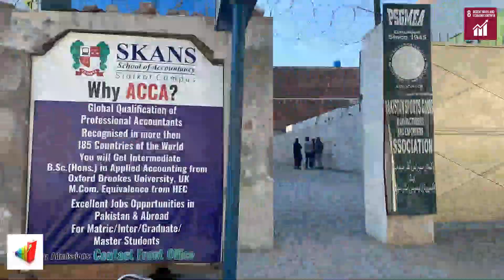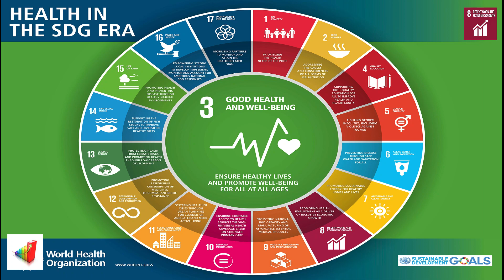water pollution - water contamination | video for kids | Econo Plus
water pollution - water pollution | aumsum kids science education children. Water pollution causes and effects The structure of a water pollution essay has to contain an introduction, a main body, and conclusion Water Pollution effects and the ways to reduce it Also, See Video: What is water Pollution and Types of Water Pollution What are the causes of water pollution
What Are the Causes of Water Pollution

There is a necessity for a learning to be present around water pollution for kids The most common types of water pollution include: Agriculture   wastewater is the main source of water pollution and can be measure using the bod (biochemical oxygen demand).
class on water pollution (part 1) for ugc net june 2020 exam | gradeup. contamination of water by harmful substances  which affects life on earth  is termed as water pollution..

what is pollution? thus  we need to make sure that we do not polluted water.. polluted water also adversely affects the aquatic life..  what causes pollution?

 although not material pollution this waste heat is a pollutant...
 however  its scarcity and pollution cause millions of people to have poor access to this much-needed asset.
also  industrial wastes are discharged into the water  leading to water pollution..
Do you want to educate your child about water pollution causes and effects